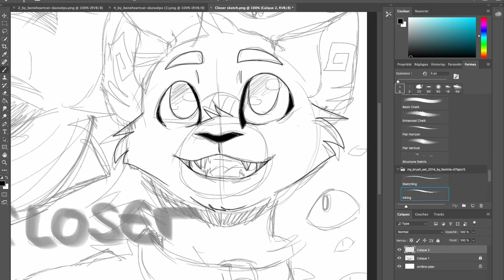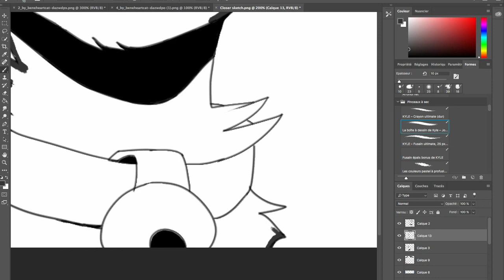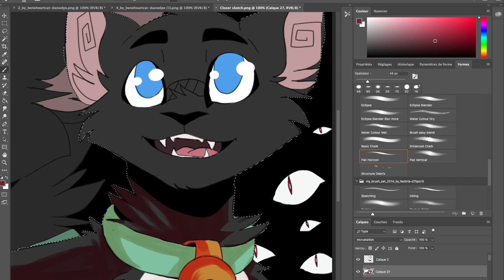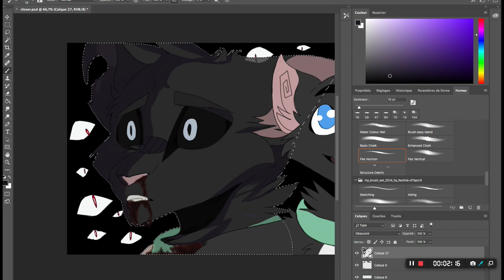Closer - Credit art Entry (Speedpaint)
Here is the credit art i did for the map Closer ^w^